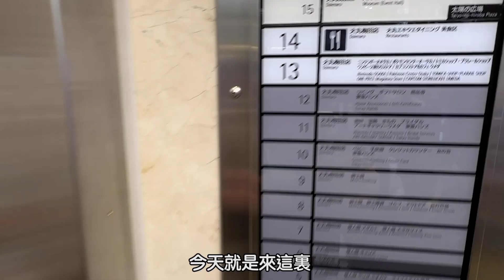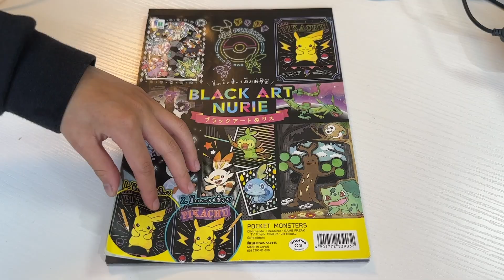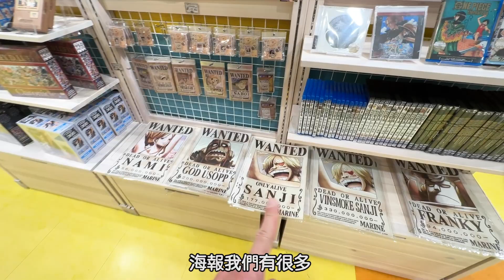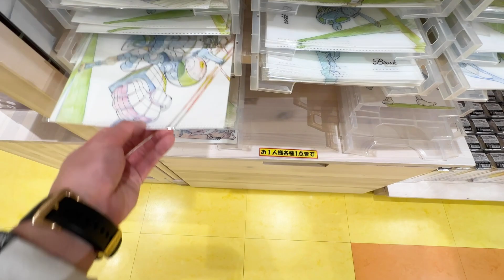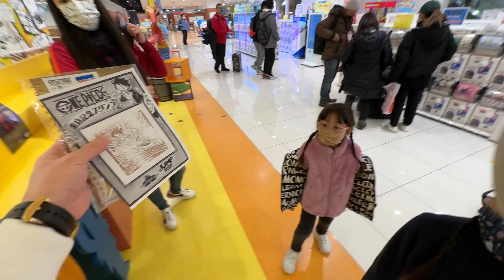[關西之旅-第8回]｜Day6.1 -潮聖大阪Pokemon Center + 海賊王專門店｜爆買寶可夢中心｜早起鳥兒好重要｜Japan Travel｜日本親子旅行VLOG｜Hailey Family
上次人太多冇去嘅Pokemon Centre￼
今次的起心肝10點準時到喇
琳琳朝思暮想嘅地方￼
朝早嚟￼冇咩人
我哋11點走嗰陣時已經開始人多
之前四國已經行過小精靈中心
即使唔睇動畫好耐
但都係會買唔停手￼…..